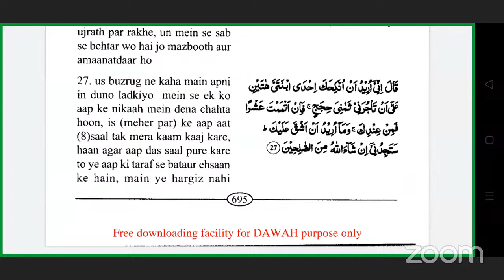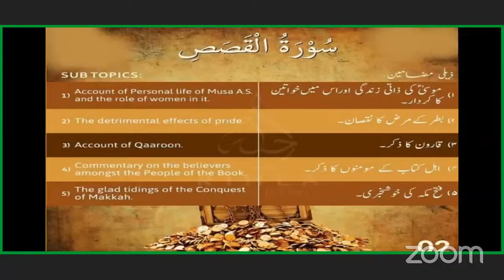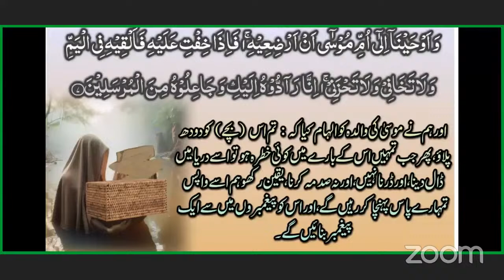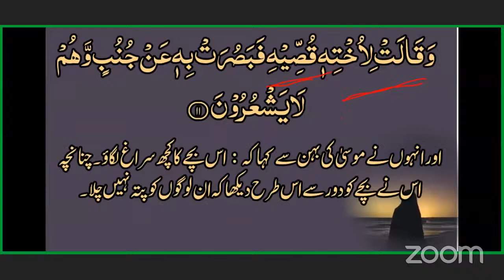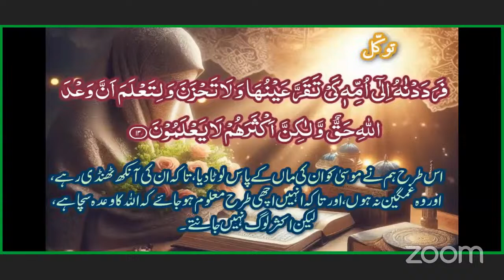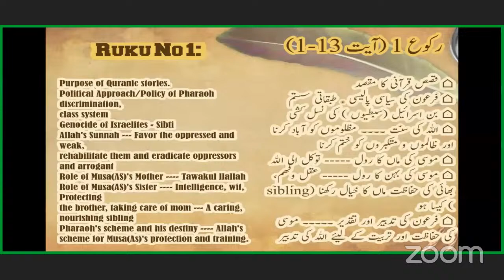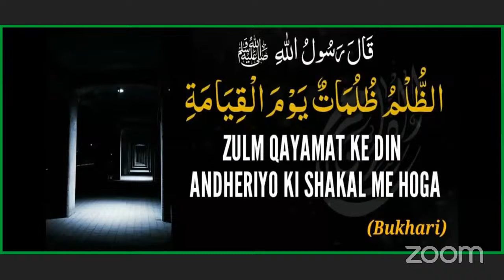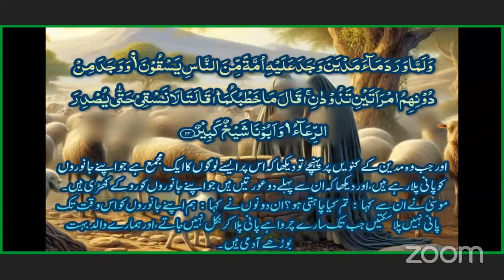LIVE | TADABBUR E QURAN | SURAH AL QASAS PART 2